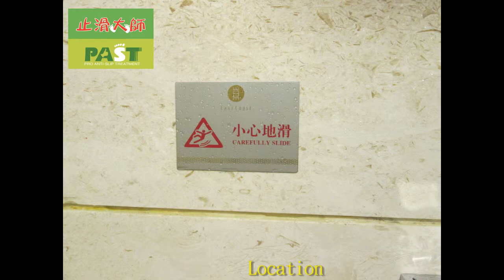Guangzhou City, Guangdong Province, China, Hotel, Bathroom, Marble, Anti Slip Photos